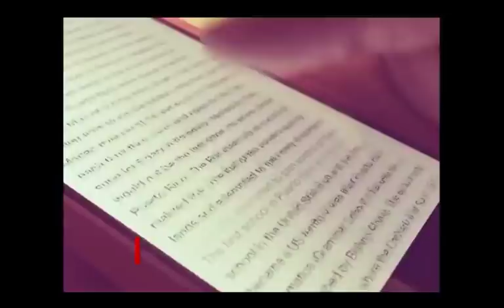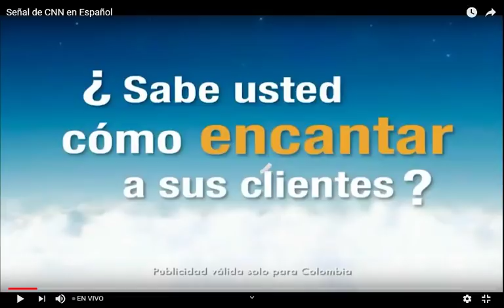FUENTES CONFIABLES 22 9 Fernando Analiza "pacto" con Martínez, Fernández y Ex Alcalde de Chacao